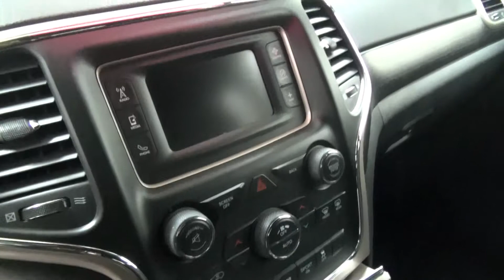2017 Jeep Grand Cherokee Laredo Stock # P5556B